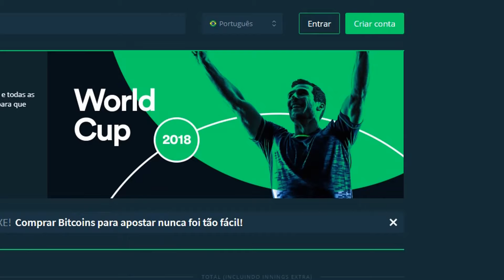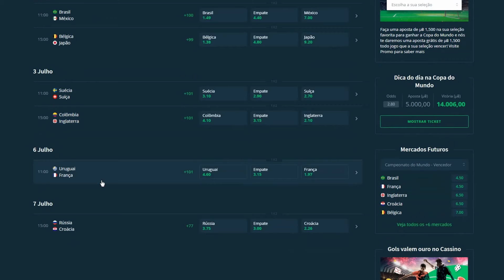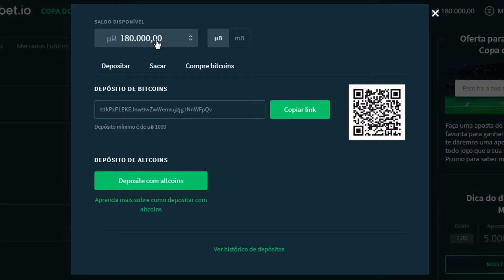Viagem de graça para bitconf em Fortaleza , Bitcoin terá alta? Nano scam?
Confira o novo quadro jornal bitcoin, onde o vô apresentará com toda sua loucura diversas notícias do nosso universo cripto .